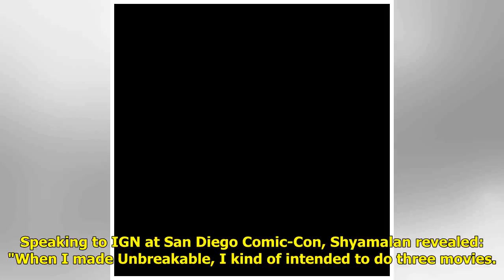Glass director M Night Shyamalan says he always planned to make an Unbreakable sequel